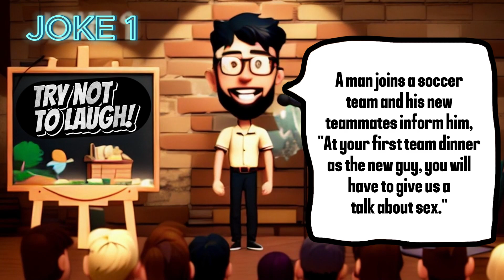🤣DIRTY DAILY JOKES! The Best Jokes of the Day | You Will Have To Give Us A Talk About Sex...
We are a content creation team on funny topics.   second stage, the speaker, who is myself, does the voice recording.  And in the next step, the video is edited and subtitles and footage are added to it . Each video takes about 2 hours to make .  And in the next step, the video will be uploaded to YouTube, tagging and (CEO) will be done, and then it will be available to you, dear audience.